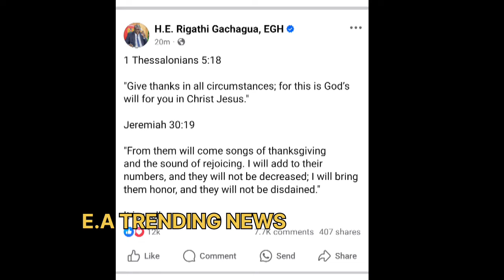ITS NOT YET OVER!!! GACHAGUA SPEAKS AFTER HIS IMPEACHMENT!!